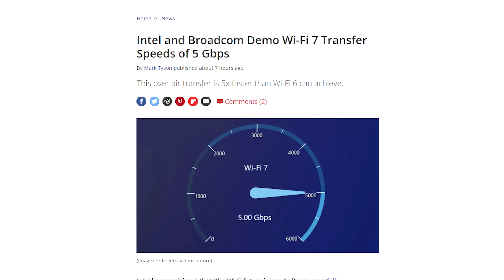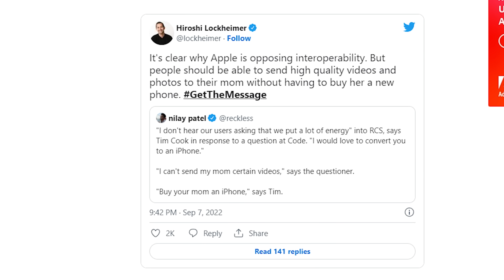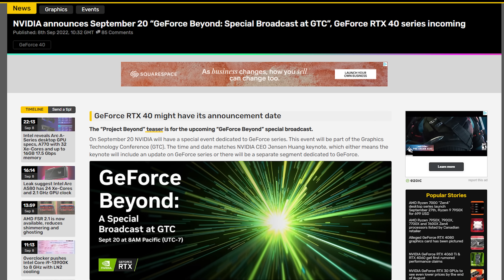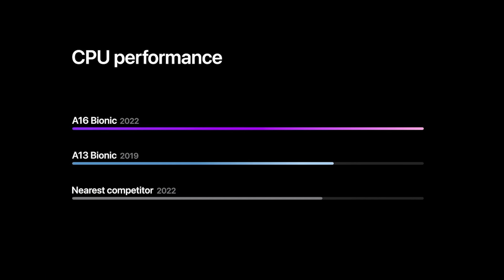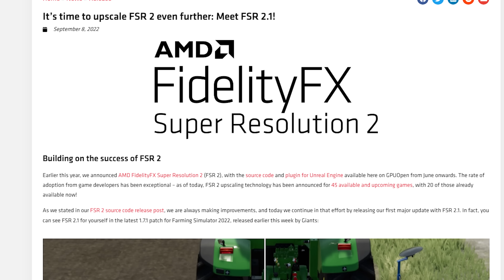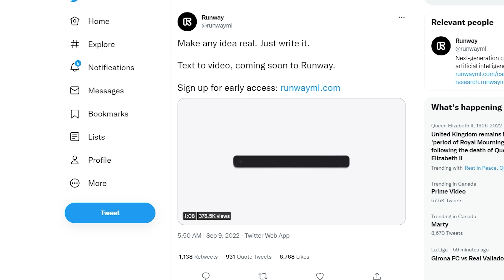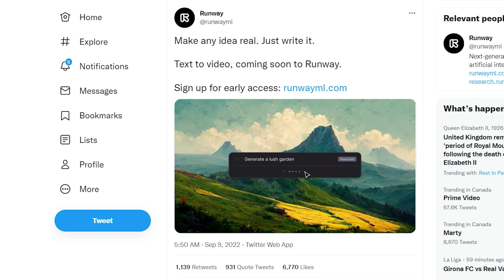Wi-Fi 7 Will Change The Game.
Timestamps:
0:00 tech news shall endure
0:08 Wi-Fi 7 demoed at 5Gbps
1:13 Buy Your Mom An iPhone
2:13 Intel Arc specs, RTX 40 event
3:03 Manscaped Ultra Premium Collection
3:40 QUICK BITS
3:46 A16 Bionic leaked benchmarks
4:18 FSR 2.1
4:46 YouTube Player for Education
5:17 Crystal Dynamics gets Tomb Raider back
5:50 Runway AI video editing